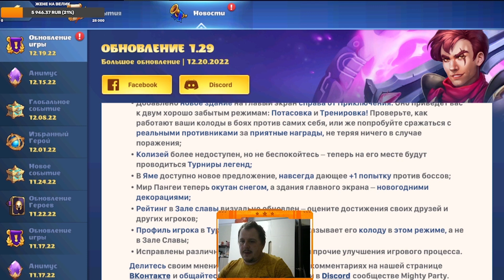Mighty Party Обновление Потасовка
Ну что же,нам вернули потасовку,изменили питомцев за реальные деньги(уг),ну и мелочи...
канал на рутуб,подпишетесь,если вас не затруднит)